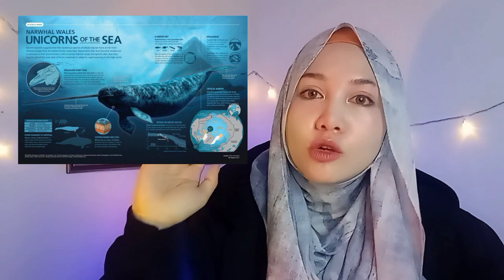Ikan Bertanduk Narwhal , Unicorn Di Dalam Laut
Episode :  Ikan Bertanduk Narwhal , Unicorn Di Dalam Laut

Sumber : wikipedia , google